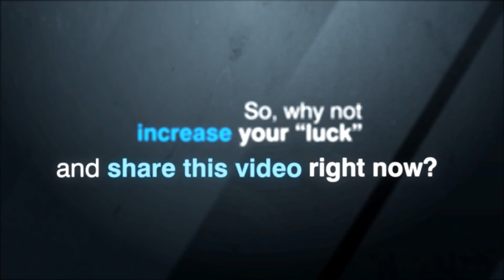The Combine Report: Joe Hurta Manager of Football Development Interview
The Combine Report: LockerReport.com interviews Joe Hurta, Manager of Football Development, on the 2015 NFL Regional Combine.